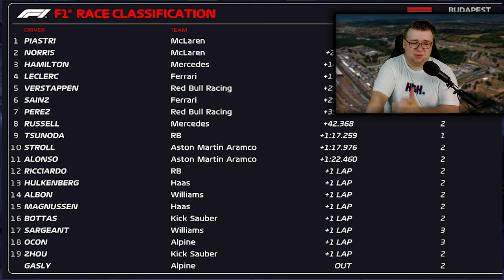STALLORDER CHAOS!, VERSTAPPEN VÖLLIG Überzogen & Meilenstein für HAMILTON!! | HungarianGP 🇭🇺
Nach dem Rennen in Ungarn gibt es einiges zu BESPRECHEN!, Die Stallorder der McLaren und wer SCHULD am Crash von LEWIS und MAX trägt!

TAGs.
Ungarn,
Große Peis von Ungarn,
F1 HotLap,
Budapest F1,
, Hamilton, Bottas,
Vertsappen
Hamilton
Racing
F1,
Formula 1